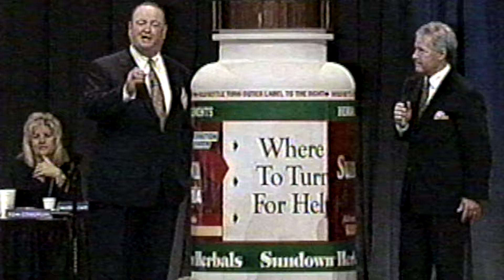You Won’t Believe How This Viewer Got His Product Into Walmart!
In this video, Stephen Key discusses the journey of getting a product into Walmart with retail expert Brian O'Dell and inventor George, who created Hinge Hero. George shares how he went from a retired firefighter to securing a golden ticket from Walmart's "Made in the USA" open call. Brian, with decades of experience in Consumer Packaged Goods, highlights the challenges of entering Walmart and the importance of persistence and having the right team. Their success story provides valuable insights and encouragement for inventors and entrepreneurs aiming to break into major retailers.

License your ideas, inventions, and products with the help of inventRight.

New to the licensing business model? Educate yourself first.

— Read “One Simple Idea”: amzn.to/4fwVVOT
— Explore inventRight’s Free Inventor Resources

*About Stephen Key, inventRight Cofounder*

Stephen Key is an award-winning inventor, renowned intellectual property strategist, lifelong entrepreneur, author, speaker, and columnist. He has over 20 patents in his name. The dozens of concepts he has brought to market have retailed in Walmart, 7- Eleven, and Disney stores and parks worldwide and been endorsed by Michael Jordan, Alex, Trebek, and Taylor Swift. He has defended his patents in federal court against the largest toy company in the world, Lego.

In 1999 he cofounded inventRight with inventor Andrew Krauss to teach others his unique process of harnessing the power of open innovation in the licensing business model. His best-selling book about how to license an idea, One Simple Idea by McGraw-Hill, has been translated into six languages.

He has spoken at Stanford University, Florida State University, the University of Michigan, UC Merced, the USPTO, World IP Forum, University of the Pacific, Cal State Fullerton, Washington University in St. Louis, the Art Center College of Design in Pasadena, the Economic Development Agency for Northern Ireland, and many more. He has written five books related to product licensing and intellectual property and is a longtime contributor to Forbes and Inc.

From 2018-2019, he was honored to serve as an American Association for the Advancement of Science-Lemelson Invention Ambassador.

In 2021, Mojo Nation named him as one of the 100 most influential people working in the toy and game industry.

In 2022, World IP Forum named him a “Most Influential and Inspiring Leader Of All Time.”

*About Andrew Krauss, inventRight Cofounder*

Andrew Krauss is an expert on licensing products ideas for passive income. He has been helping creative people bring their concepts to market with less risk and more success for 25 years as a cofounder of inventRight.

During his tenure as president, he grew the Bay Area Inventors’ Alliance group into one of the most active and well-established inventor associations in the country. In addition to advising the White House on innovation, he has been featured as a speaker at USPTO conferences and on NPR’s Science Friday.

*About inventRightTV*

inventRightTV is the leading source of information for inventors and product developers on YouTube. With 80,000 subscribers, average monthly views between 64,000–78,000, and average monthly impressions nearing 1 million, becoming an inventRightTV sponsor ensures you reach an extremely targeted audience.